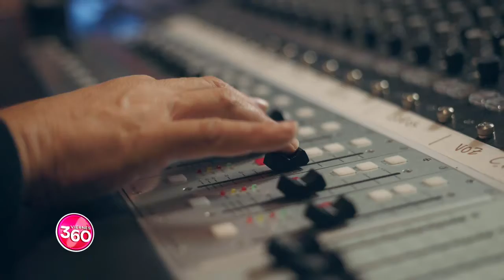Cápsula informativa de entretenimiento. Seis